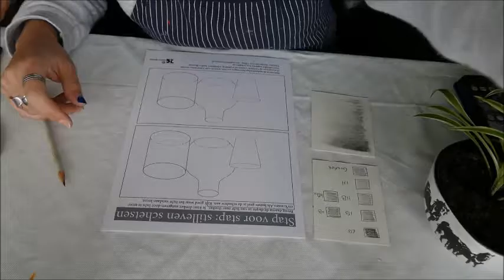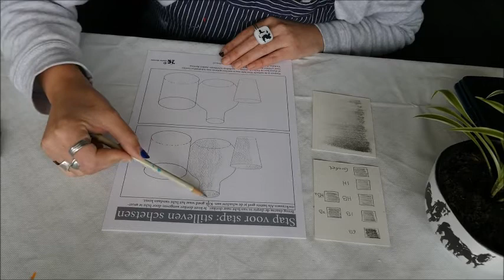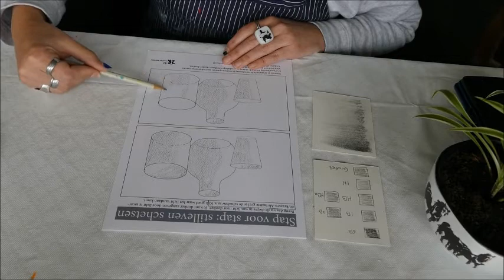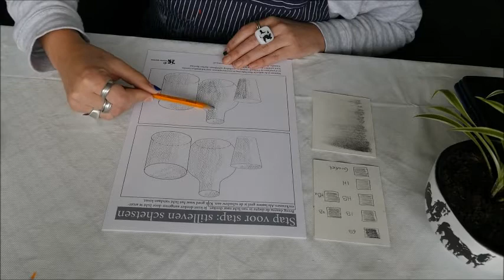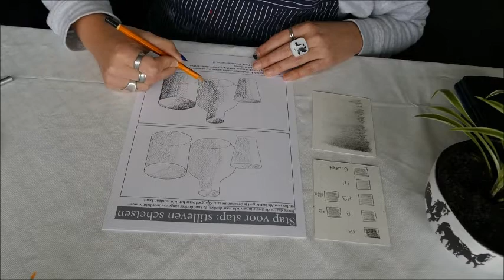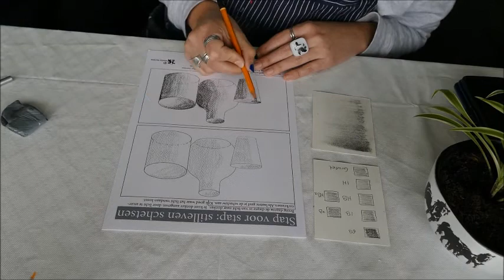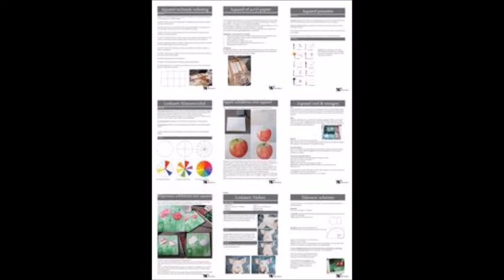Live les tutorial demonstratie, schetsen schaduw in stilleven van plat naar 3d, Atelier-Bertina #95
Live deze les volgen en stap voor stap na doen
een tutorial: schetsen stilleven 2 van plat naar 3d

Deze les wordt je aangeboden door Bertina Tilma

Welkom bij Kunstenares Bertina Tilma (Raalte) is in 1981 geboren in Dokkum en opgegroeid in het dorpje Hantum. Bertina is een autodidact schilder, want wat ze ziet, dat schildert ze! Creatief zijn is iets wat ze van huis uit heeft meegekregen en wat bij haar hoort. Als jong meisje was ze altijd al bezig met kleuren en composities. Rond haar elfde levensjaar maakte zij haar eerste aquarel en sinds 2004 is schilderen haar passie geworden. Ze gebruikt met name de techniek aquarelleren en acryl. Hierin heeft ze haar eigen stijl ontwikkeld. Haar beeldende kunst is fijn geschilderd, realistisch, herkenbaar. Ze noemt haar werk ook wel de kracht van de eenvoud.

Ze is opgegroeid op het platteland in het dorpje Hantum. Haar voorouders komen beide van het boerenbedrijf. De liefde voor de natuur en dieren zit dan ook in haar bloed. Ze haalt haar inspiratie uit haar omgeving en wegens een verhuizing van Friesland naar Overijssel zie je ook een verandering in haar onderwerpen.

De schilderijen zijn inmiddels op allerlei producten gereproduceerd en is er stof ontwikkeld, waarvan Bertina diverse artikelen van naait. Deze producten en artikelen worden inmiddels bij diverse winkels verkocht.

In maart 2017 kreeg ze de diagnose schildklierkanker, waarvan ze inmiddels genezen is. De ziekte gaf haar creativiteit een nog grotere boost. Het schilderen en lesgeven is een uitlaatklep, een ontspanning en een manier om met haar ziekte en behandeling om te gaan. Creativiteit is immers iets wat bij haar hoort!